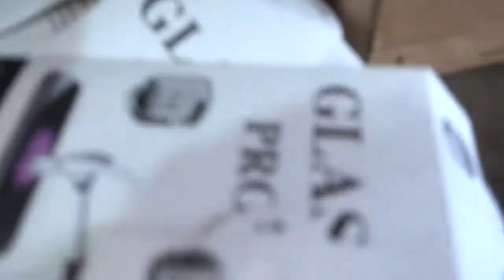EXPERIMENT 1000 degree KNIFE VS 100 SCREEN PROTECTORS